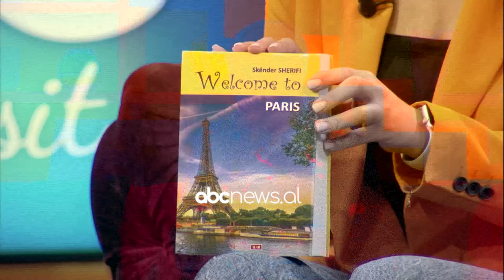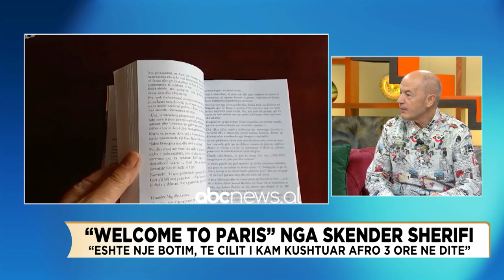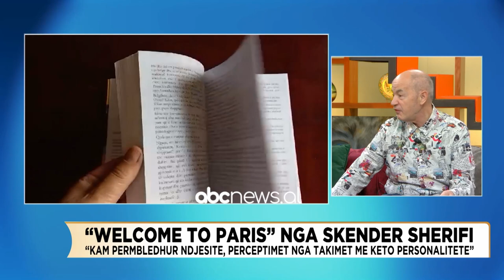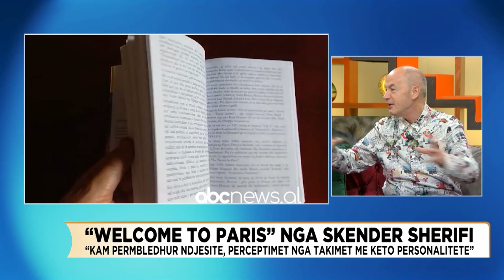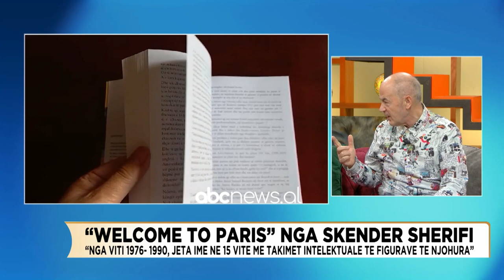“Mos ke lene ndonje kalama rrugeve?” Si pergjigjet Skender Sherifi, autori i “Welcome to Paris”